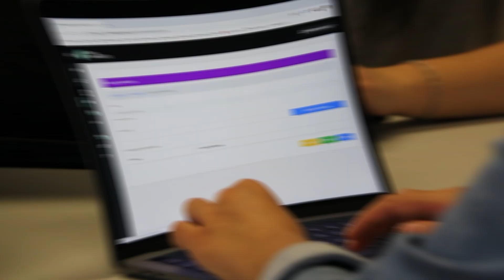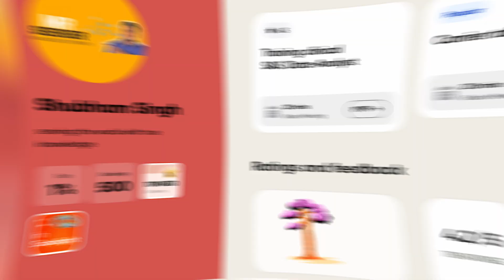What is Clinical SAS ? Is it necessary for job ? | Fresher | 2024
** Time-Stamp **
0:00 Intro
0:09 What clinical sas programmer ?
0:42 Globally known as statistical programmer ?
0:53 why the name statistical programmer ?
1:40 what is statistical programmer ?
2:13 Clinical Data
2:35 Outro

type of SAS role in it company in hindi
SAS work in company in hindi
SAS work and responsibilities
SAS role in company in hindi
SAS hindi
SAS jobs hindi
SAS job opportunities in hindi
SAS payroll training hindi
SAS training courses hindi
human resource management course details in hindi
SAS recruiter job interview hindi
what is SAS recruiter jobs in hindi
SAS recruiter job hindi
SAS hindi
human resources hindi
human resource management in hindi
What is SAS
SAS
SAS job description
SAS it it industry
SAS skills
SAS roles
SAS recruiter
SAS executive
SAS operaion team
SAS generalists
SAS payroll
SAS training and development team
what SAS do
SAS manager work in a company
SAS career growth
SAS roles and responsibilities
it SAS
career in SAS
SAS jobs
SAS job salary
SAS job hierarchy
How to become Clinical SAS
Clinical SAS roadmap
Clinical SAS career
Clinical SAS career in india
Clinical SAS as a fresher
Human resources career in India
Human Resources Management in India
Clinical SAS in IT company
Clinical SAS skills
Human Resources career path
Clinical SAS guidance
Roles of SAS manager
Skills required for SAS manager
Who is SAS
Clinical SAS job without MBA
Human resources skill
Career in Clinical SAS
Clinical SAS jobs
How to become Clinical SAS after graduation
How to become SAS executive
How to become Clinical SAS in company
Clinical SAS qualifications hindi
After college SAS scope
Clinical SAS skills and Qualities
What does Clinical SAS do
SAS assistant
Clinical SAS job description
Human resource planning
Human resource Job analysis of SAS
Clinical SAS recruiter job interview
Role of SAS manager
SAS compensation and benefits
Clinical SAS education
Clinical SAS technology
Clinical SAS job duties
SAS jobs for freshers
SAS entry level jobs
SAS executive roles and responsibilities

What is SAS in hindi
SAS in hindi
SAS job description in hindi
SAS it it industry in hindi
SAS skills in hindi
SAS roles in hindi
SAS executive in hindi
SAS operaion team in hindi
SAS generalists in hindi
SAS payroll in hindi
SAS training and development team in hindi
SAS intern in hindi
SAS generalist in hindi
SAS manager in hindi
SAS job responsibilities in hindi
what SAS do in hindi
SAS manager work in a company in hindi
SAS career growth in hindi
SAS roles and responsibilities in hindi
IT SAS job in hindi
SAS recruiter in hindi
types of SAS in hindi
career in SAS in hindi
SAS jobs in hindi
SAS job salary in hindi
SAS job hierarchy in hindi
How to become Clinical SASin hindi
Clinical SAS roadmap in hindi
Clinical SAS careerin hindi
Clinical SAS career in indiain hindi
Clinical SAS as a fresherin hindi
Human resources career in India in hindi
Human Resources Management in Indiain hindi
Clinical SAS in IT companyin hindi
Clinical SAS skillsin hindi
Human Resources career pathin hindi
Clinical SAS guidance in hindi
Roles of SAS manager in hindi
Skills required for SAS managerin hindi
Who is SAS in hindi
Clinical SAS job without MBAin hindi
Human resources skillin hindi
Career in Clinical SASin hindi
Clinical SAS jobsin hindi
How to become Clinical SAS after graduation in hindi
How to become Clinical SAS in company in hindi
After MBA SAS scopein hindi
Clinical SAS skills and Qualities in hindi
What does Clinical SAS doin hindi
SAS assistant in hindi
Clinical SAS technology in hindi
Clinical SAS job duties in hindi
SAS jobs for freshers in hindi
SAS entry level jobs in hindi
SAS executive roles and responsibilities in hindi